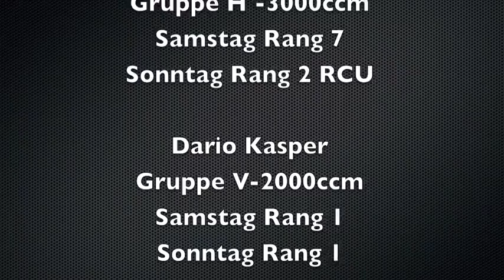Bergslalom Damüls 2015